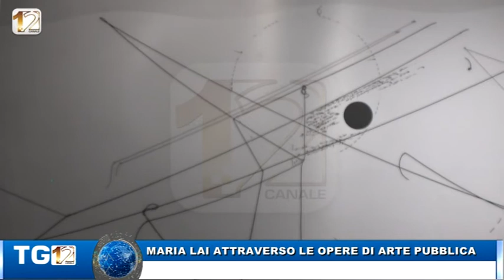MARIA LAI ATTRAVERSO LE OPERE DI ARTE PUBBLICA